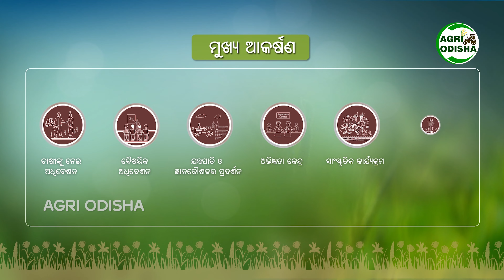Teaser -International Convension on Millet || Agri Odisha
Agri Odisha ( A web initiative of Cyrus Creation - A Leading Video Production House of Odisha)

          Specialist in:-

•        Corporate Film

•        Documentary Film

•        Event Documentation

•        Training Video

•        E-Learning Video)

"ଏଗ୍ରି ଓଡ଼ିଶା" ହେଉଛି ଏକ ଓଡିଆ କୃଷି ଭିତ୍ତିକ ଚ୍ୟାନେଲ ଯାହାକି ବିଭିନ୍ନ ଚାଷ, ଆଧୁନିକ କୌଶଳ ଏବଂ କୃଷିକୁ ନିଜ ବୃତ୍ତି ଭାବରେ ବାଛିବାକୁ ଚାହୁଁଥିବା ଯୁବକମାନଙ୍କୁ ଉତ୍ସାହିତ କରିଥାଏ | ବିଭିନ୍ନ ଚାଷ ପାଇଁ ଆଧୁନିକ ଚ୍ୟାନେଲ ପାଇଁ ଆମ ଚ୍ୟାନେଲକୁ ସବସ୍କ୍ରାଇବ କରନ୍ତୁ |

" Agri Odisha" is an Odia Agricultural channel focusing the different farming, Modern techniques & encouraging the youth who wants to choose agriculture as their career.

This content is available for mass viewing only through this platform or through any other platform as presented by 'Agri Odisha' from time to time. Any unauthorised download of this content for any personal or commercial use is restricted. Unauthorised use of the content or any part of the same for mass viewing or broadcast or use in other productions without written permission of the producer is illegal and may violate copyright laws.